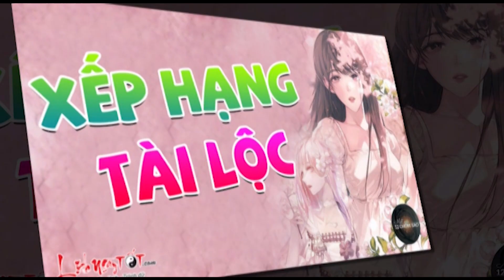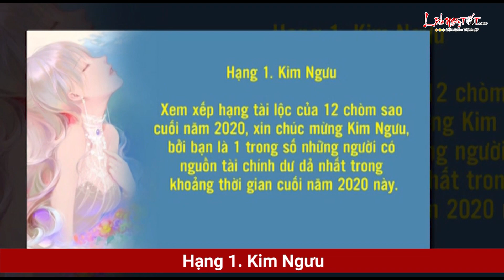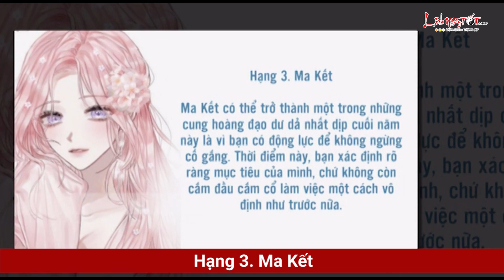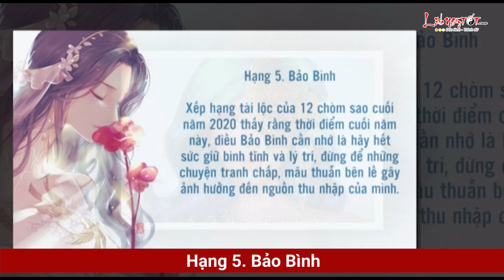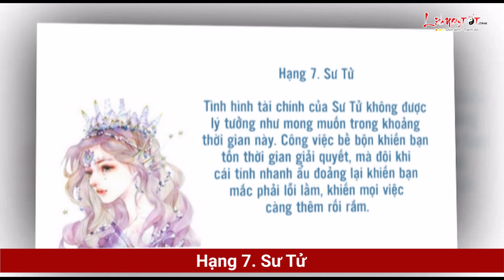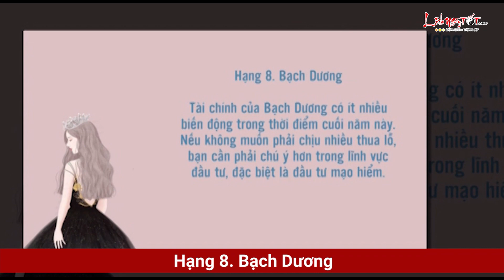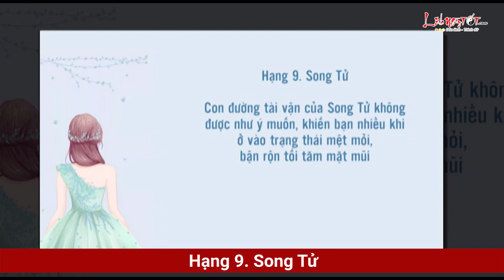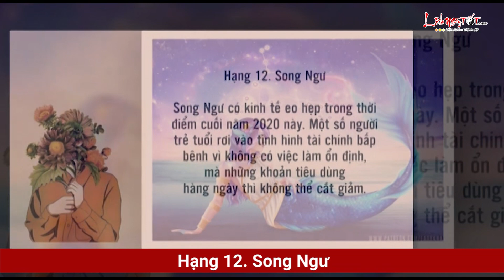Xếp Hạng Tài Lộc 12 Chòm Sao Cuối Năm 2020 Ai Giàu Sang Ai Nghèo Khó - 12 Cung Hoàng Đạo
Theo xếp hạng tài lộc của 12 chòm sao cuối năm 2020, ai sẽ là người tiền bạc dư dả thoải mái chi tiêu? Ai là người tài chính bấp bênh, cần phải tiết kiệm? Cùng Lịch Ngày Tốt khám phá ngay sau đây.

Xem xếp hạng tài lộc của 12 chòm sao cuối năm 2020, xin chúc mừng Kim Ngưu, bởi bạn là 1 trong số những người có nguồn tài chính dư dả nhất trong khoảng thời gian cuối năm 2020 này.

Nếu đã đi làm, bạn sẽ phải đối diện và đưa ra một vài quyết sách quan trọng, có ý nghĩa quyết định số tiền mà bạn sở hữu là nhiều hay ít. Có một số người cũng sẽ bắt tay hoặc tham gia vào những hạng mục đầu tư, hợp tác mới, hứa hẹn sẽ đem lại cho bạn một khoản kha khá.

Dịp cuối năm, hướng kiếm tiền mới sẽ mở ra trước mắt bạn, bạn có thể suy nghĩ đến việc đi làm ăn xa, dù có thể hơi vất vả một chút, nhưng chắc chắn thành quả sẽ khiến bạn thấy thỏa mãn.

Cuối năm 2020, Hổ Cáp có những phán đoán chuẩn xác hơn về thời cơ và có thể sẽ đưa ra những quyết định đầu tư mới. Khỏi phải nói những quyết định này sẽ ảnh hưởng lớn tới số tiền mà bạn đang sở hữu ra sao.

Bạn cảm thấy mình không nhất thiết lúc nào cũng phải tuân theo kế hoạch đã đề ra nữa, nhiều khi, việc sửa đổi hướng đi phù hợp với hướng phát triển của xã hội cũng là vô cùng cẩn thiết.

Một số người gặp may mắn trong lĩnh vực mua hoặc bán bất động sản, nếu chớp được cơ hội thì khoản lợi bạn thu về ắt sẽ không nhỏ. Có thể thời điểm này, bạn cũng sẽ bận rộn ngược xuôi đấy, nhưng thành quả trước mắt chính là động lực để bạn tiếp tục cố gắng.